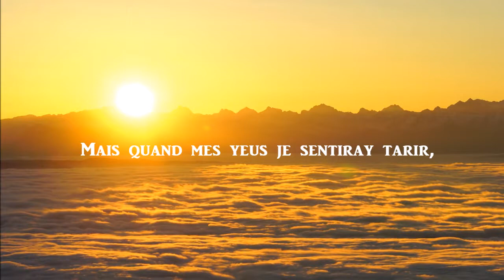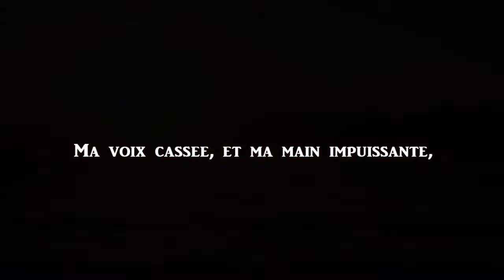Louise Labé - Sonnet XIV Tant que mes yeus pourront larmes espandre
Composition réalisée avec les paroles du sonnet XIV (1555) de Louise Labé.